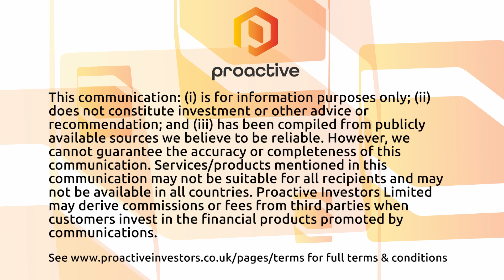PointsBet with Proactive at ASX Small and Mid Cap Conference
PointsBet Holdings Ltd (ASX:PBH) group CEO Sam Swanell speaks with Proactive at the ASX Small and Mid Cap Conference - September 2023. PointsBet is a corporate bookmaker listed on the Australian Stock Exchange with operations in Australia, Canada and Ireland. The company has developed a scalable cloud-based wagering platform through which it offers its clients innovative sports and racing wagering products, advance deposit wagering on racing (ADW) and iGaming.